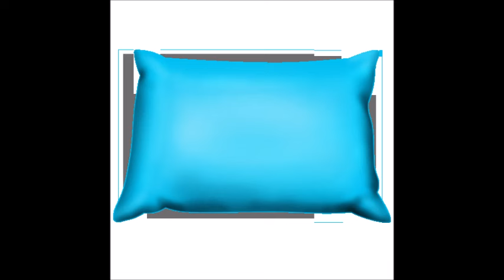pillow talk cover